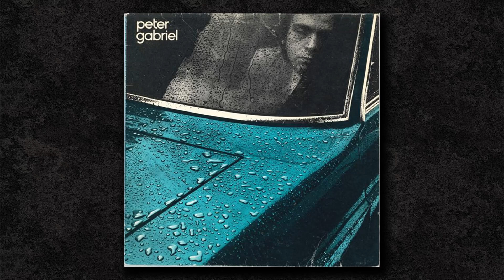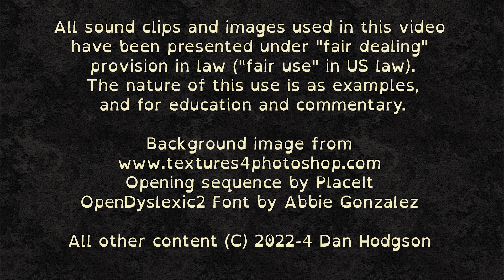3000 Best Albums [2210] Peter Gabriel - Peter Gabriel I: Car (1977) Dan's Mini Album Review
7.9/10 First solo album, art rock with a hint of prog.

This video is a review of one of the 3000 greatest albums of all time (according to Acclaimed Music)

*Please leave a comment below!* Tell me what you think of this album, of the review, of the act, of my stripy cushion... I love it when people disagree with my assessment of an album. All comments, small or long, are welcome. I read and respond. Let's get a conversation going.

*My Mission*
My aim is to review the 3000 greatest albums of all time! I am using a list taken from the Acclaimed Music Do I have the stamina to review them all? Only time will tell. I also do a few "off list" reviews: some new releases, some albums I like that are not on the list, and some *request reviews*. If you want to request a review of an album (I'm not making any promises) leave a comment on any video on the channel. More details in this intro video

*My Ethos*
These reviews are intended for a "general audience", I try not to assume specialist or genre-specific knowledge, and I try to make these reviews accessible rather than elitist. I am more interested in what an album is like as a standalone listening experience than the importance or contribution of an album to the art of music. I give context, description and opinion, and try to keep it short and snappy. Want to know more about why I am doing this, and what my process is?